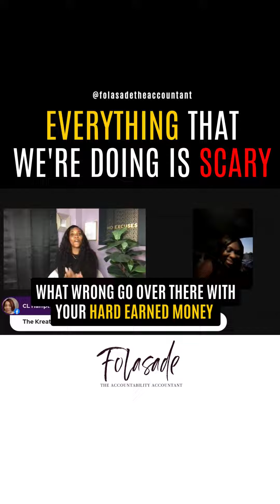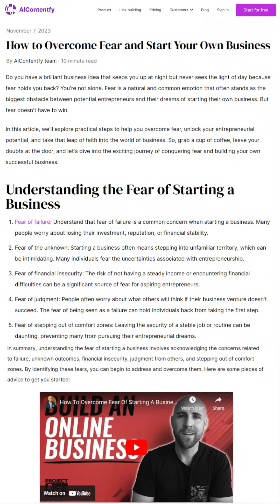Everything that we're doing is scary